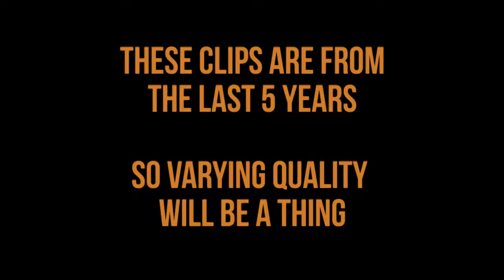Cutting room floor #3 |Misc Games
Here are some clips from the last 5 years. I just want them off my hard drive really so here you go.